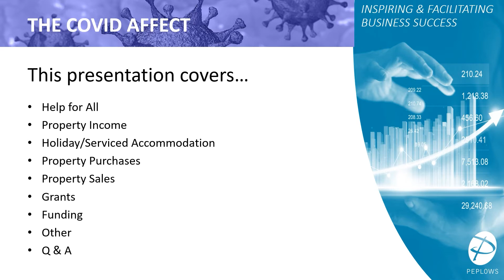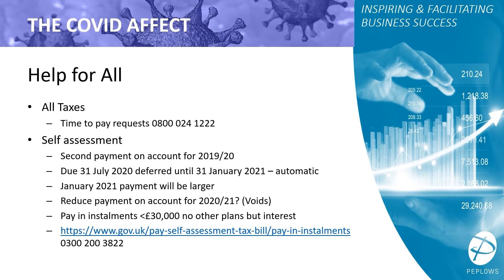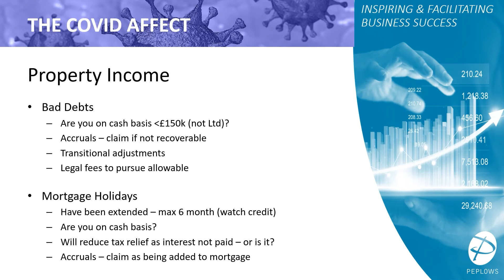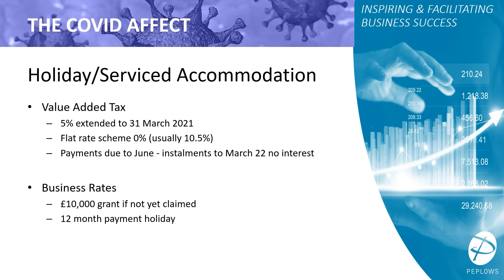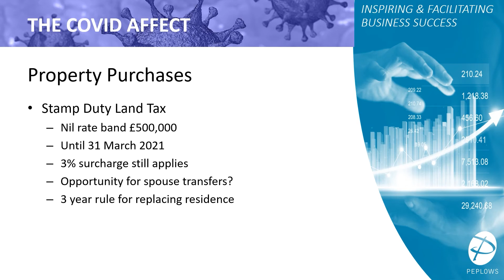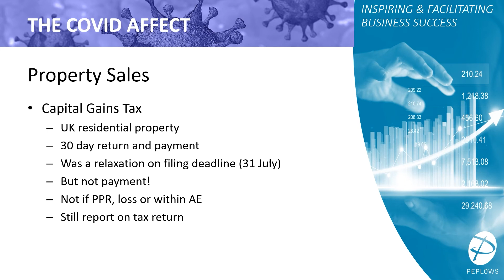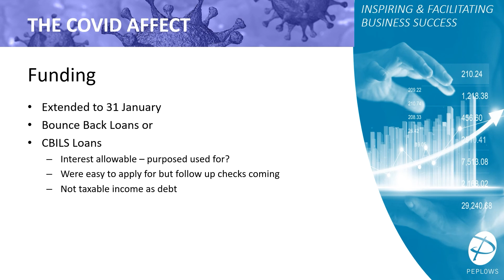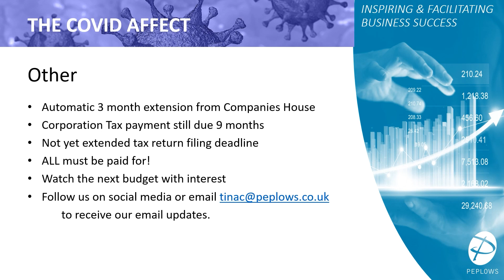The Renting Minefield 2020 Part 9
The Covid Affect

Debbie Franklin
Peplows